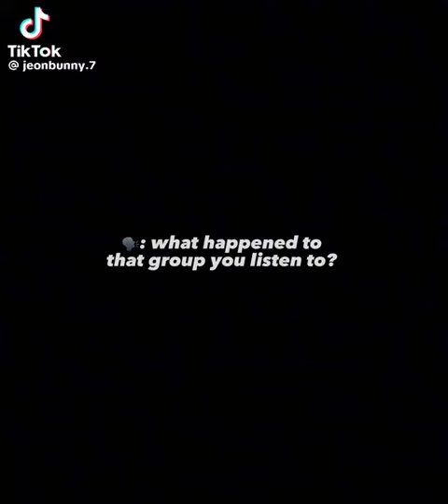BTS home edit 💜